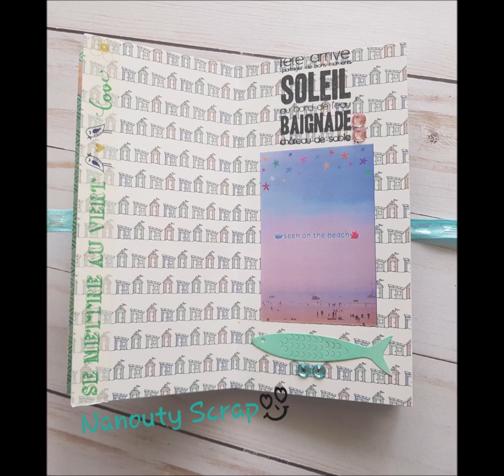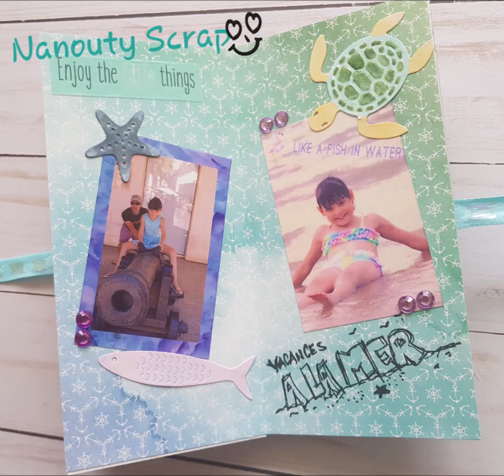Mini album under the sea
Bonjour à tous, j'espère que tout le monde va bien. Aujourd'hui je présente un vrai petit mini album. Pour certains produit je ne peut pas mettre de lien car il mon été offert ou acheter directement en magasin. En plus d'avoir fait mes fond de tirroirs;-p
Matériels utilisés: